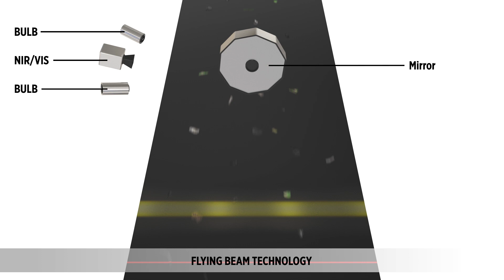FINDER - Laser Object Detection Technology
TOMRA Sorting’s FINDER: built for the metals market to separate high purity metal fractions.

The finder's advantage: - High throughput, high consistency, high product yield results in high profits - Maximum metal recovery regardless of mix complexity levels of metal applications thanks to modular flexibility and intelligent object recognition (IOR).